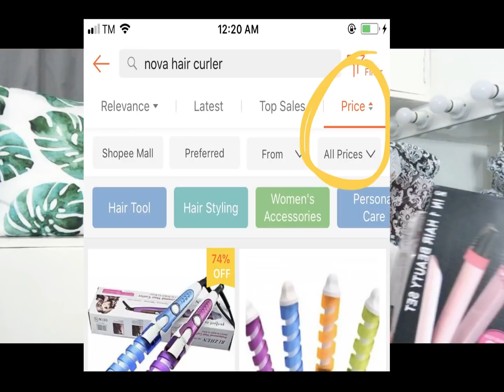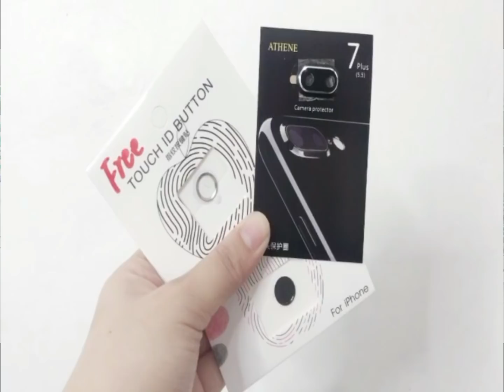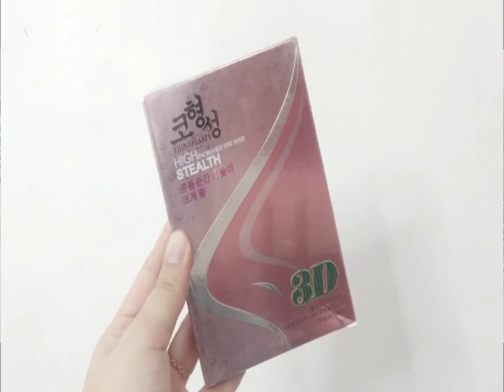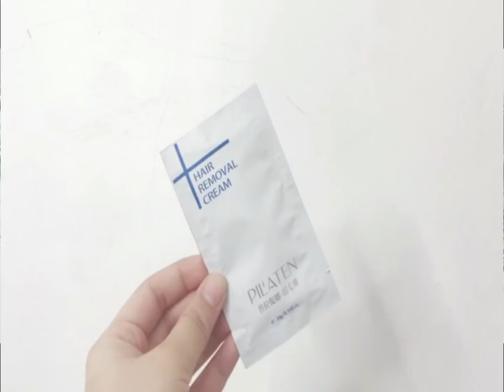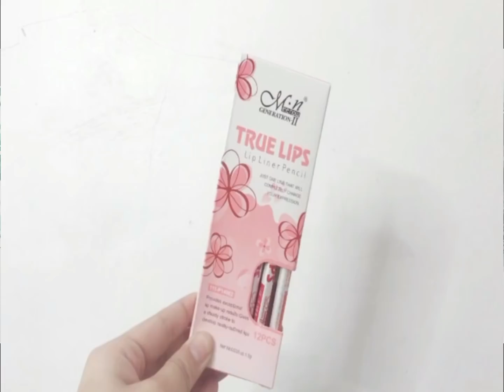SHOPEE HAUL (hair tools, brushes, makeup, bag, accessories, etc.) | Nikki Valiente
HERE ARE THE LINKS OF THE MENTIONED SHOPS (no particular order)

**Sorry sa quality ng video, I’m using my phone lang to film — wala pang budget for a camera talaga 🙁 pero soon.. 😉🙏🏻**

🎞EDITOR:     Splice & Filmora